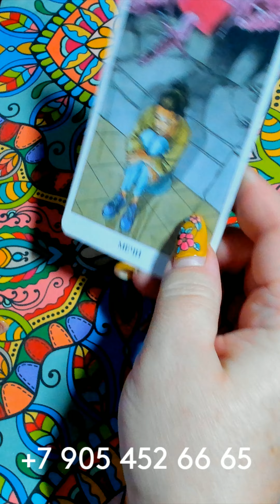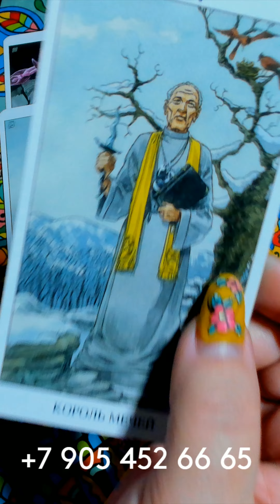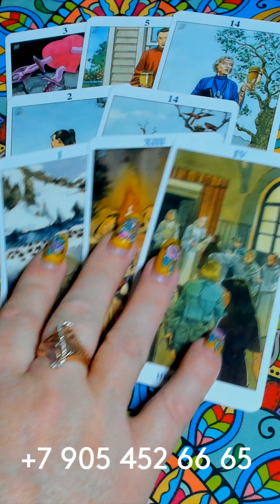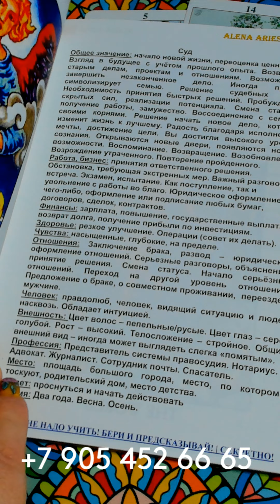ЧТО ПРИНЕСЁТ ВАМ ЧЕТВЕРГ??? gadanie taro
ОПЛАТА ЛЮБОЙ КАРТОЙ МИРА ЛЕГКО!

ЧТО КРУТО ИЗМЕНИТ ВАШУ ЖИЗНЬ??? gadanie na kartah taro